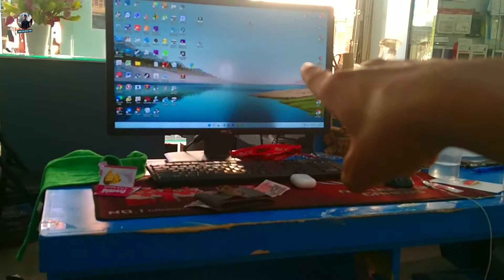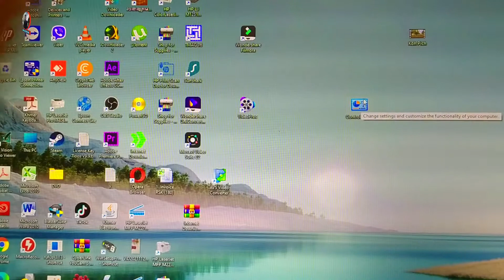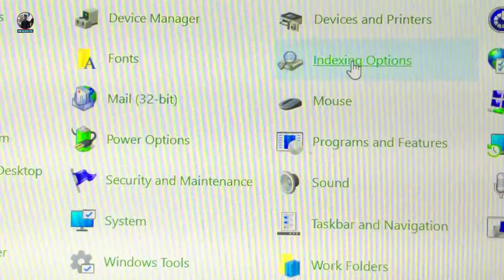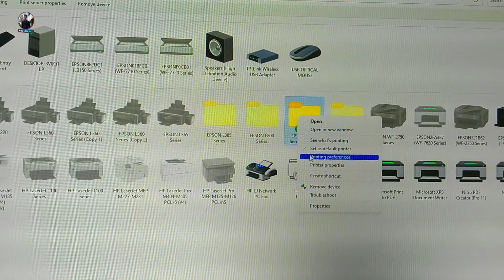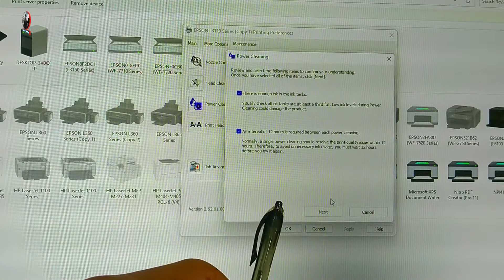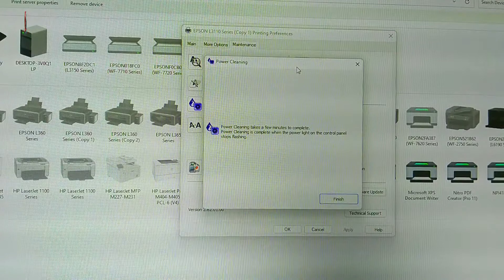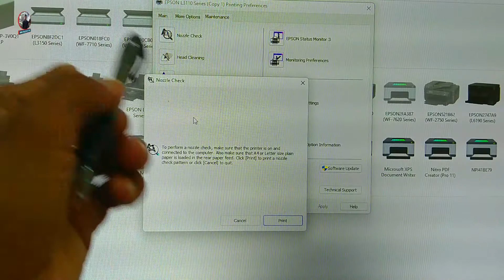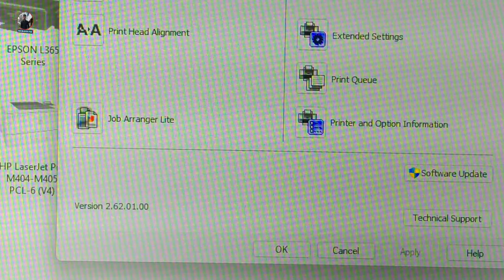How To Head Cleaning Epson L3110 , L3150 | Mr Block Fix Head Cleaning | Print Not Clear Color.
Hello everyone welcome back to my channel "Mr. Block Fix" This videos you will see head cleaning for printer Epson L3110, If your printer print not clear color you can follow my step videos to fix the problem, Thank you for watching!